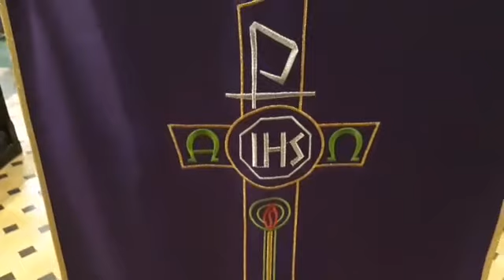Holy Trinity Ramsgate & St. Andrew's Church Deal - Ash Wednesday Mass 17th February 2021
Holy Trinity Ramsgate and St. Andrew's Church Deal